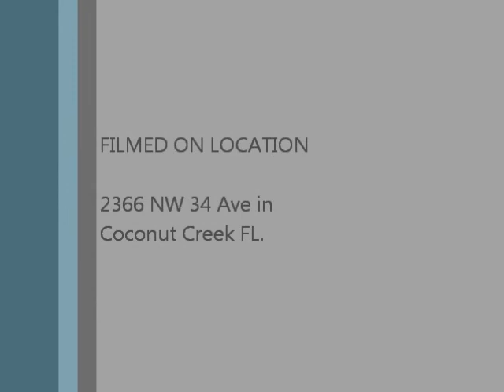Centura Parc Video Tour 2366 NW 34 Ave Unbranded.wmv